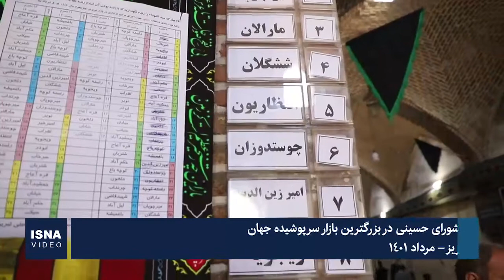عاشورای حسینی در بزرگترین بازار سرپوشیده جهان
مراسم سنتی و تاریخی عزاداری ظهر عاشورا در بازار تاریخی شهر تبریز برگزار شد. از این مجموعه به عنوان یکی از مهمترین بازارهای سنتی ایران و بزرگترین بازار سرپوشیده جهان یاد می‌شود و مراسم عزاداری محرم بویژه در روز عاشورا در این بازار، یکی از رسوم کهن در استان آذربایجان شرقی محسوب می‌شود.